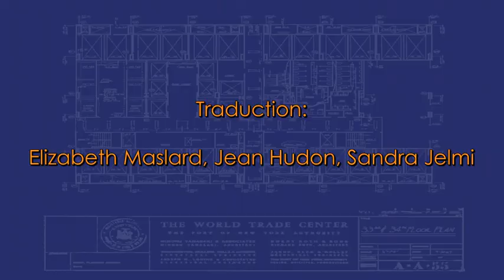Les Experts se prononcent - Interview avec Kathy McGrade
Kathy McGrade explique comment de simples incendies dans des espaces de bureaux ne peuvent pas faire fondre l'acier et comment l'effondrement symétrique des gratte-ciel du WTC, d'après la version officielle, contredit les lois de la physique et les principes de la thermodynamique.
Cette entrevue met en vedette l'un des experts internationaux du documentaire choc à venir d'Architectes et Ingénieurs intitulé «Preuves d'explosifs le 11/9 - Les experts se prononcent»

Voici un lien qui vous permettra de visionner d'autres vidéos de AE911Truth en français :

Assurez-vous de visiter la section française du site AE911Truth ainsi que la page française de AE911Truth sur Facebook

Kathy McGrade - French